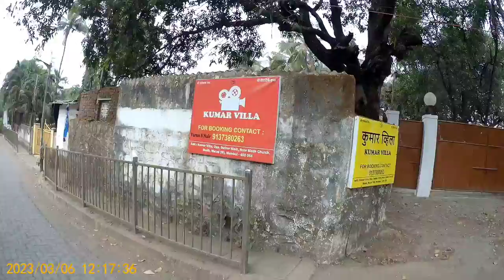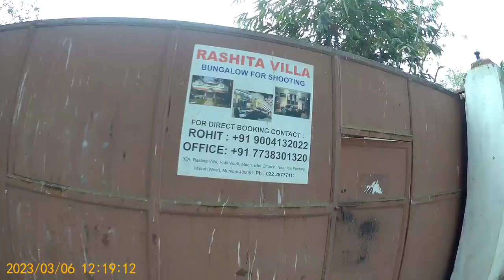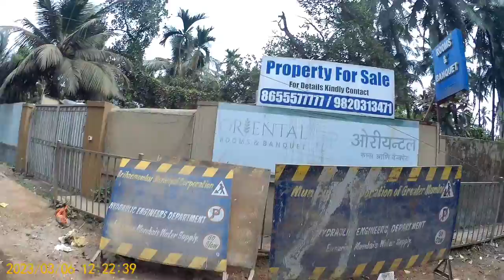Pankaj Tripathi house & Shooting Area in Madh Island..... Mumbai Maharashtra......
आज के vloge में हम आपको दिखाने वाले है madh Island का शूटिंग एरिया जहां अकसर movie,web series, crime show, serial की शूटिंग होती रहती है।और साथ साथ आपको दिखाएंगे कालीन भैया का घर मतलब की पंकज त्रिपाठी का घर।पंकज त्रिपाठी madh में ही रहते है जिन्होंने हाला ही में madh में अपना घर लिया है। तो मैं रहता हो वर्सोवा विलेज में तो मुझे madh नाव से जाना होगा ।उसके बाद बारी बारी से सारी चीज़े दिखाता हूं l